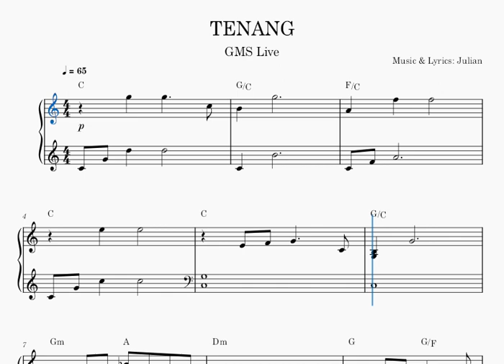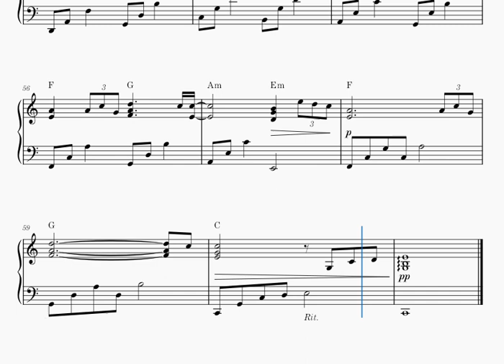GMS Live - Tenang (Piano Sheet)